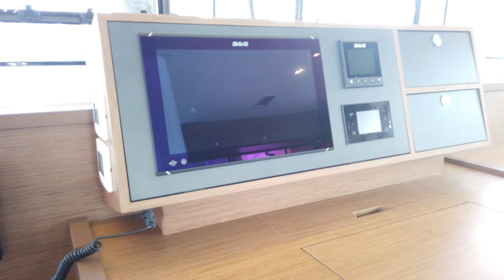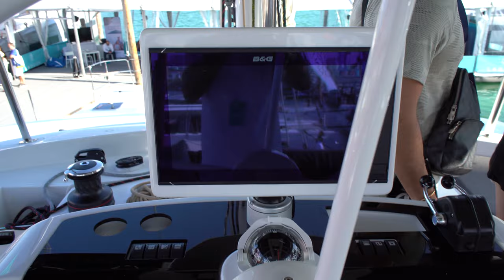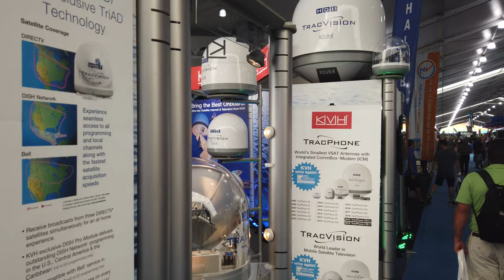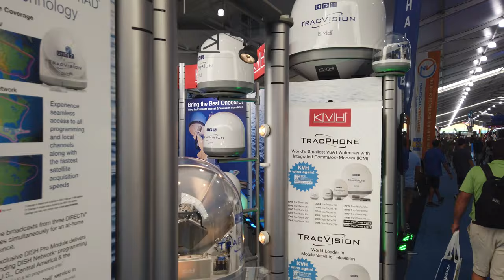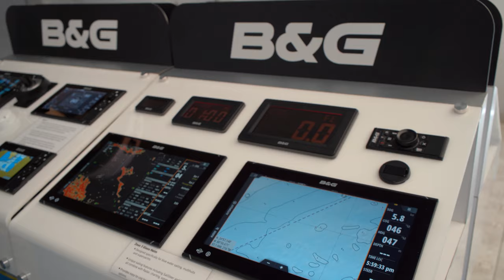LAGOON 52 👌 / Walkthrough at the 2020 Miami Boat Show Ep 23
LAGOON 52 / Walkthough at the 2020 Miami Boat Show plus showboat visit to suppliers at the Miami Boat Show.

Pressione o SINO e nao perca novos episodios todas as semanas!   Nosso conteudo e gratis e sempre sera !